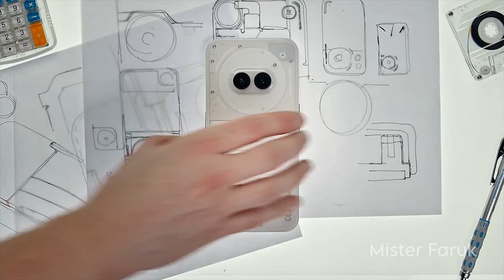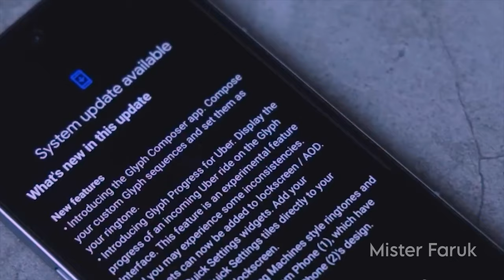Unboxing Nothing Phone 2A || Nothing Phone 2A Stunning Design 😱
Unboxing Noting Phone 2A || Nothing Phone 2A शानदार डिज़ाइन 😱

📌 If you want to go into more details, just click on this link🔗

Welcome to the future of communications with the groundbreaking Nothing Phone 2A! In this video, we'll dive into the incredible features and revolutionary design of the Nothing Phone 2A. From its stunning aesthetics to its unparalleled performance, find out why this device is a game-changer in the smartphone industry.

🎥 In this video, I have incorporated video clips from various channels to enhance the educational value of the content.

📚 Educational Purpose:
The intention behind including these clips is purely educational. I aim to provide valuable insights, commentary, and analysis for my viewers.

👍 Thank you for understanding and supporting the educational mission of Mister Faruk!

[Mister Faruk]